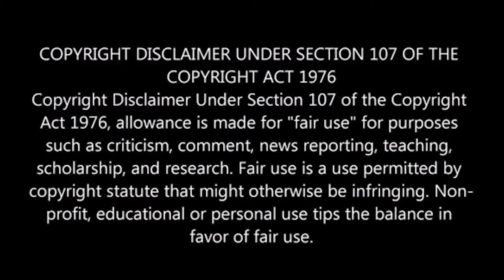Gilmore Girls Retrospective 01:07- Kiss and Tell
The Seventh episode of my Gilmore Girls Retrospective

This is a review
All footage has been edited into segments, each 10 seconds or less, transitions have been used to demonstrate when one segment ends and another begins. No full scenes have been used. All footage has been used to express a point made through the original narration.
Link to purchase where you lead by Carole King